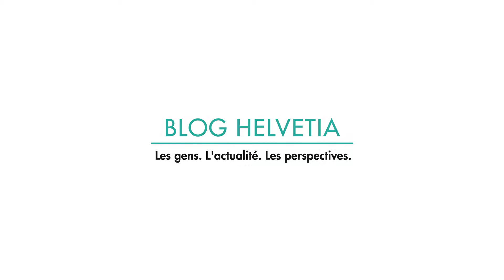Statements Athleten – Davos: Jovian Hediger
Video der Helvetia Versicherungen Schweiz: Statements Athleten – Davos: Jovian Hediger